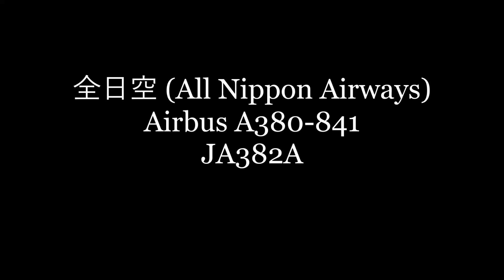✈✈ハワイ/成田 微笑みのホヌ (kai君)カイ君 夕焼けの綺麗な成田空港に到着!! 空飛ぶ ウミガメ 塗装機 フライングホヌ FLYING HONU A380 JA382A RWY34L 成田空港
ANA全日空初のAirbus A380
全日空 (All Nippon Airways)
Airbus A380-841
JA382A